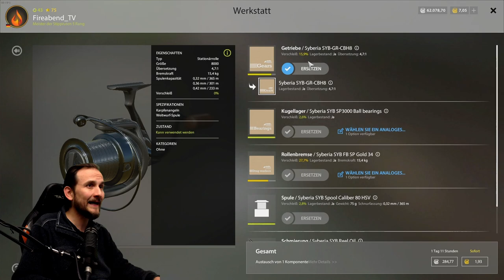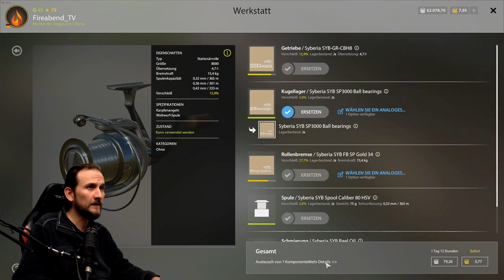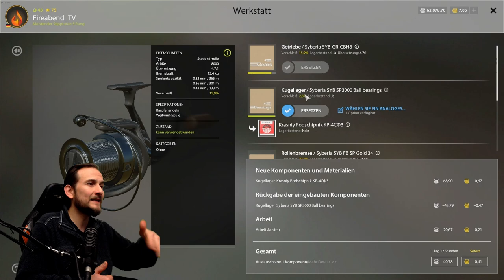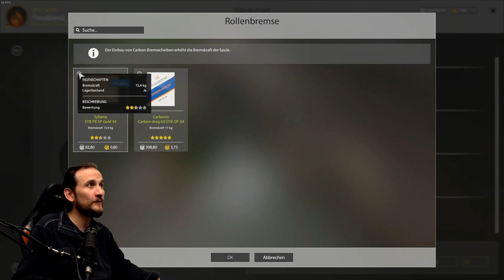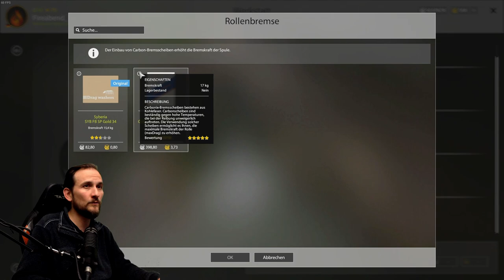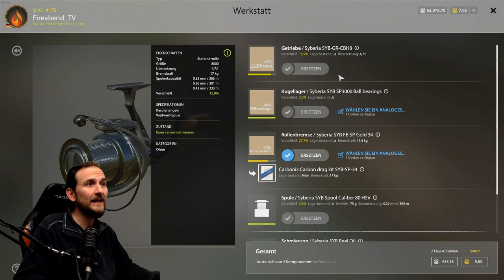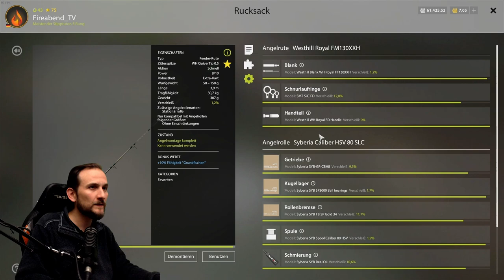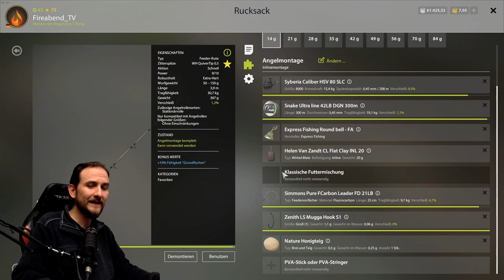Russian Fishing 4 - HSV 80SLC - Werstatt, Reparatur, Aufwerten, Pimpen